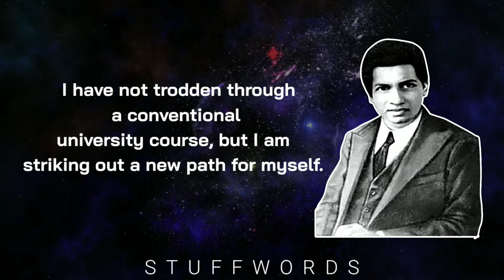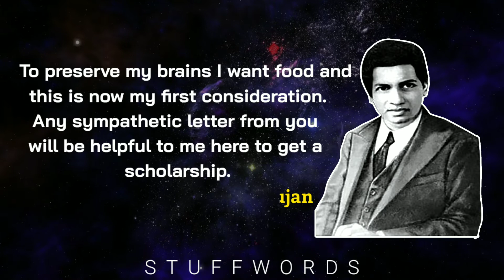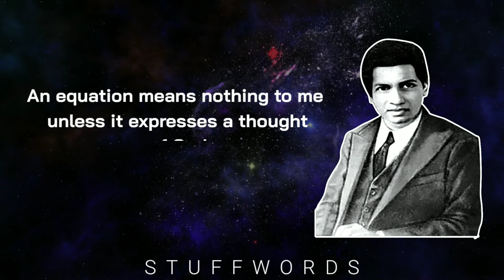secrets of Srinivasa Ramanujan inspirational life changing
In this video i will tell you about srinivasa ramanujan and his inspirational life changing world's to help more people. Thank you